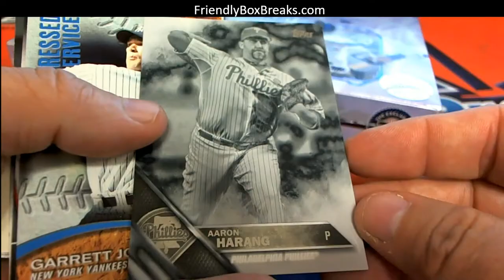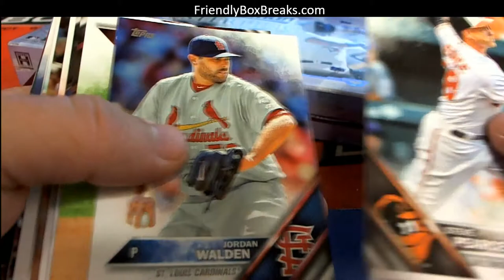INSTANT PACK RIP RANDOM PACK 2016 Topps Jumbo Series 1 HTA ID 16TOPPSPACKS101 Ammon